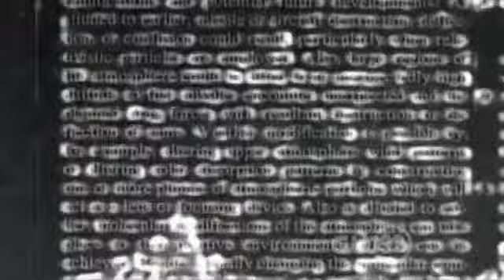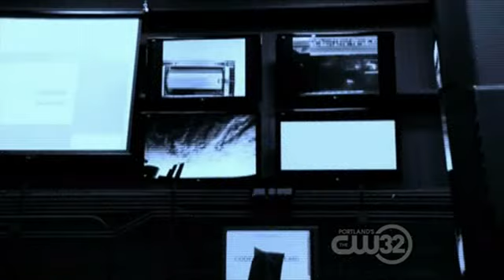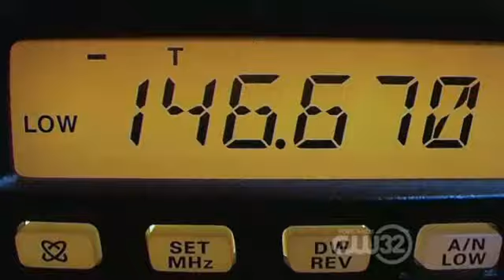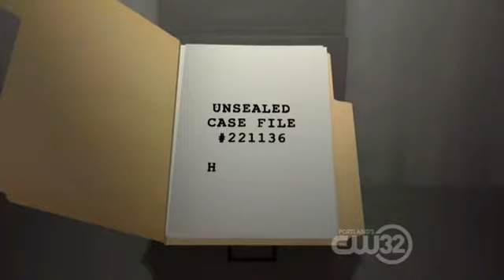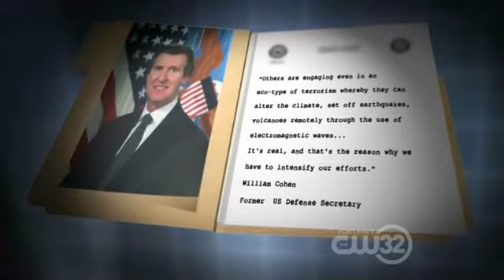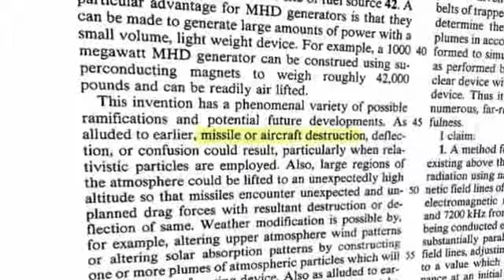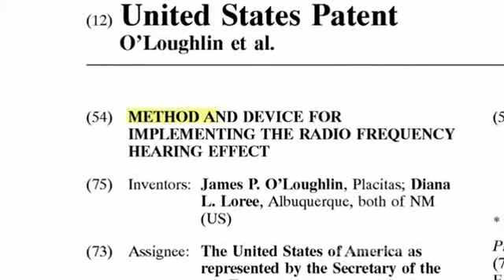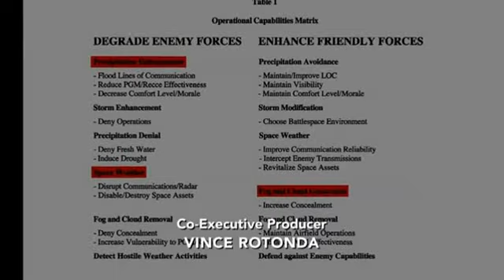Unsealed Conspiracy Files - HAARP